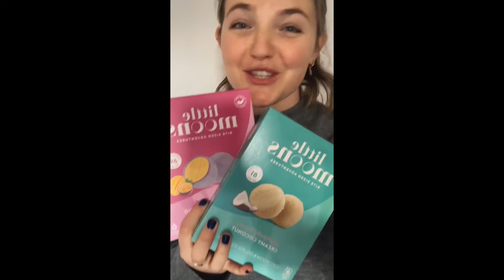Реклама в TikTok, кейс для морозива, як продавати барний алкоголь в пандемію, сучасні технології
Реклама під час пандеміє дещо змінилася... Тікток, додатки, соціальні мережі. Сучасні технології поступово замінюють вивіски магазинів, ми почали змагатися за кожну секунду уваги. Як з цим жити далі? Розбираємося в новому випуску "Чим дихає ринок?"

00:00 Як продавати алкоголь в пандемію?
04:30 Сучасні технології в індустрії моди
06:45 Як ТікТок порвав виробників морозива
10:00 Маркетинг під час карантину